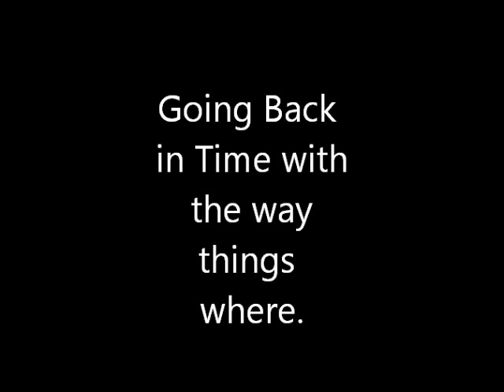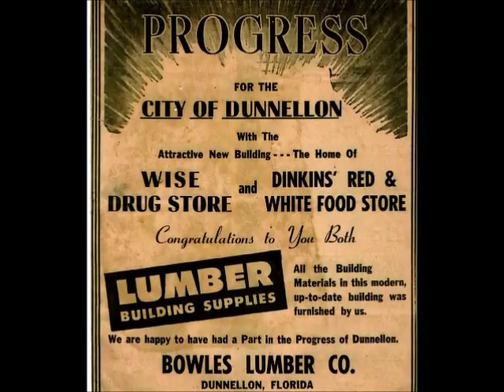Dunnellon Florida Old Views and Sights around town 1800 - 1960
The old Dunnellon Hotel would have been out in front of the CK gas station. And was blocking the US 41 route going straight through town. As seen in news clip.
  These are still some of the pictures I have now.
 Check out the Old Rainbow Springs Pictures I put on, if you havn't already.